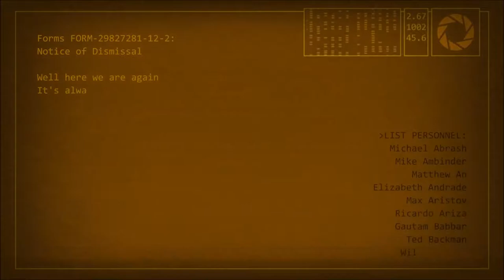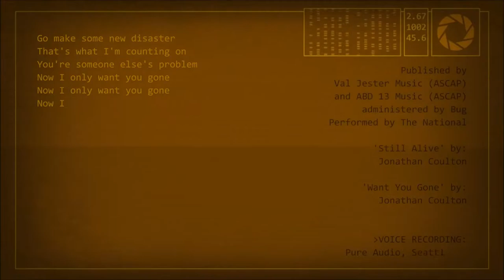The Final Battle (Portal 2 #13)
This is finale of my Portal 2 Series. In this episode, we face Wheatley to take him down.